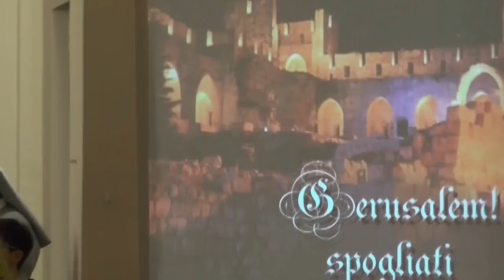CONCERTO di NATALE 2014 - Parrocchia di Villatora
Concerto di Natale 2014 presso la Chiesa della parrocchia di Villatora eseguito dalle 3 Corali esistenti e più precisamente:
- Corale Adulti (M.ro Brunoro Gabriele)
- Giovani Note (M.ra Badon Marta)
- Piccole Note (M.ra Coccia Greta)